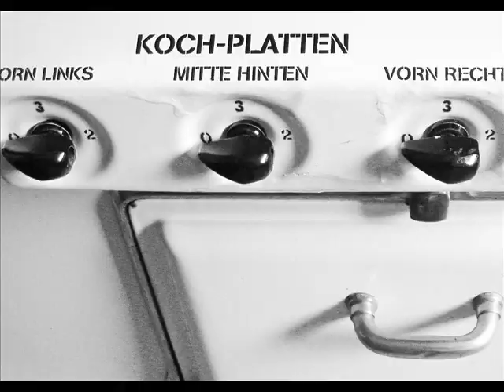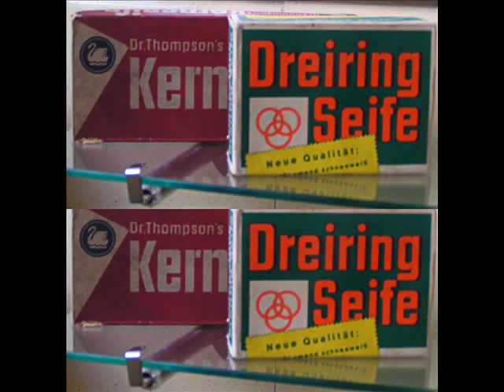Frankfurter Küche - Ernst May - Margarete Schütte-Lihotzky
Erste Einbauküche - Bauhaus